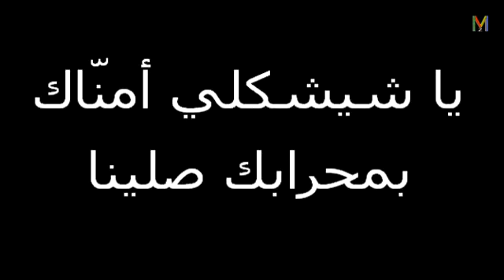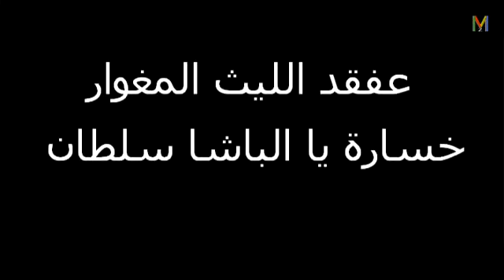حركة فرسان الحق مهد الاحرار بني معروف